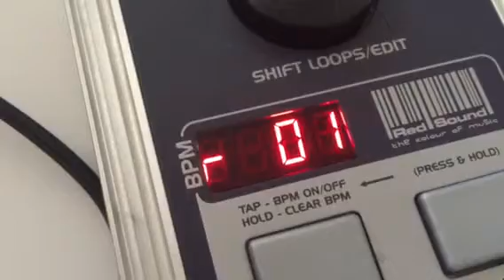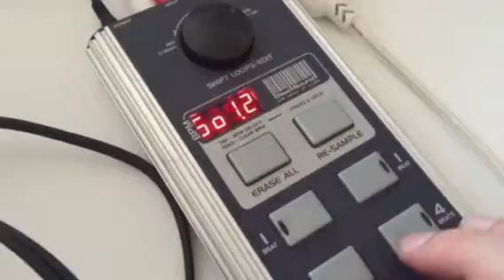Broken c-Loops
This is not working.